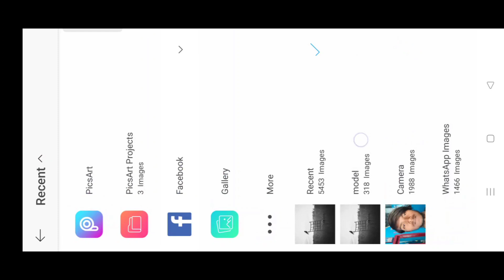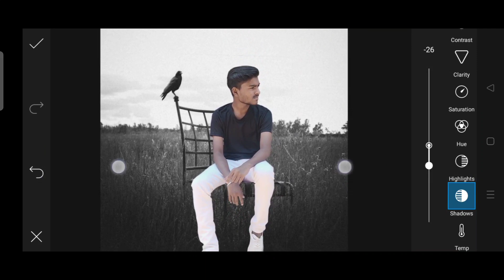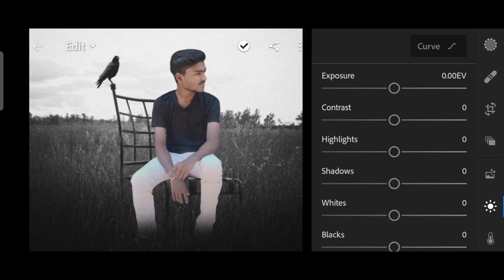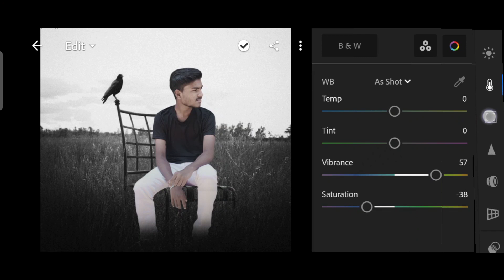how to PicsArt photo editing || CB photo editing || lightroom classic || lightroom presets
how to PicsArt photo editing || CB photo editing

BELL 🔔 ICON

vijay mahar photo editing background download,
vijay mahar photo editing horse,
vijay mahar photo editing presets,
vijay mahar photo editing new,
vijay mahar photo editing video,
vijay mahar 15 august photo editing,
vijay mahar birthday photo editing,
vijay mahar broken heart photo editing,
vijay mahar white background photo editing,
photo editing background change vijay mahar,
vijay mahar best photo editing,
2 colour photo editing
lightroom editing
adobe lightroom
lightroom tutorial
how to use lightroom
lightroom classic
lightroom cc